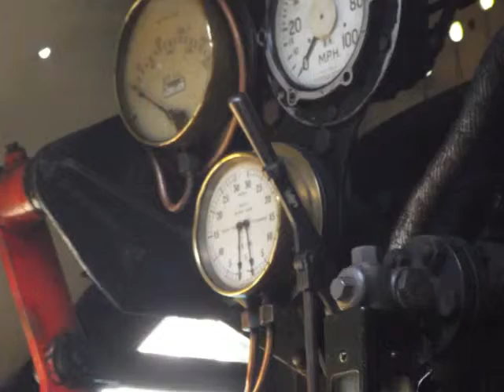My Movie about trains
in the title and has got 2 tracks to it